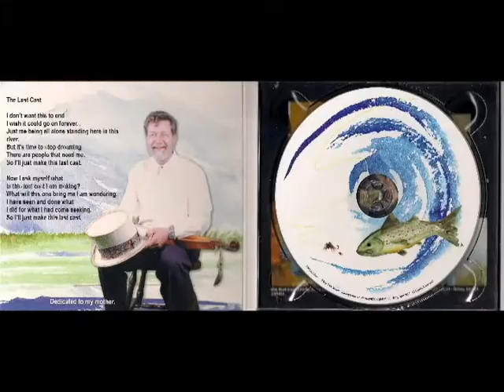Last Cast with Fly Fishin' Folk Singer Alan Cayn on the Rifle River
Join Barry and guest Alan Cayn along the Rifle River as Alan demonstrates his love of the "cast". It's Autumn in Michigan as we

All songs written, performed ,recorded and copywritten by Alan Cayn.